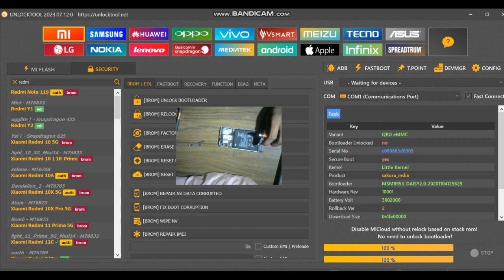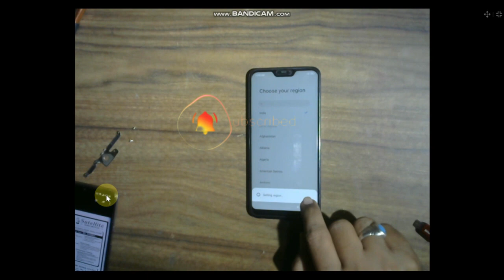Unlock Xiaomi Redmi 6 Pro Mi Account in Minutes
redmi 6 pro mi account remove unlock tool
Redmi 6 pro mi account remove by unlocktool 100% tested
mi cloud disable
mi account remove#mi account remove#unlocktool#mi cloud disablemobile repairing complete course full videomobile repairing coursemobile repairing course in hindi